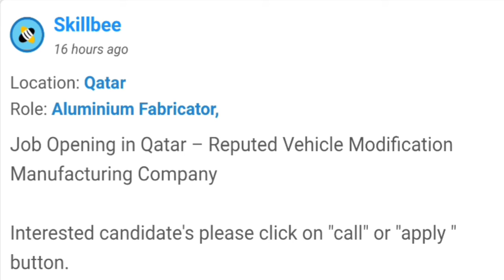Skillbee Jobs 7th August -Jobs/4351 video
Click call or apply button on Skillbee app